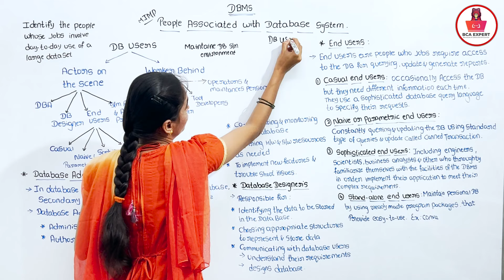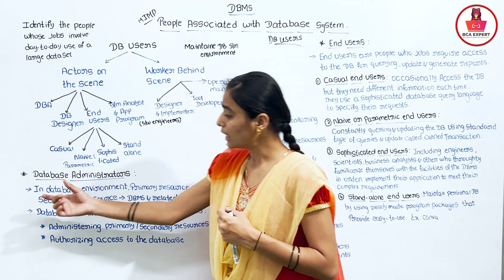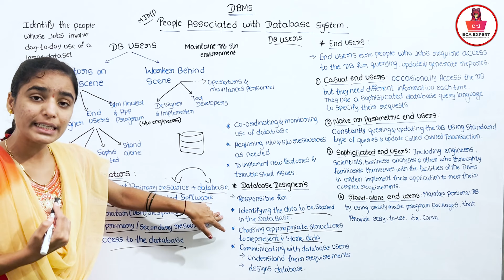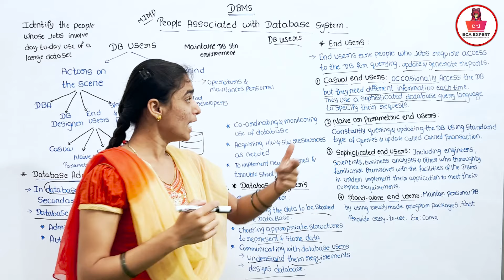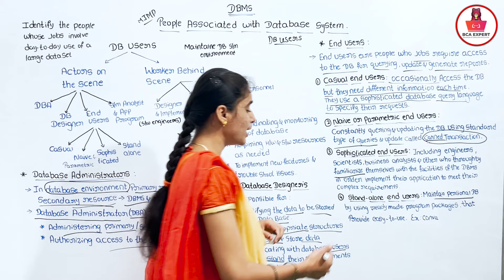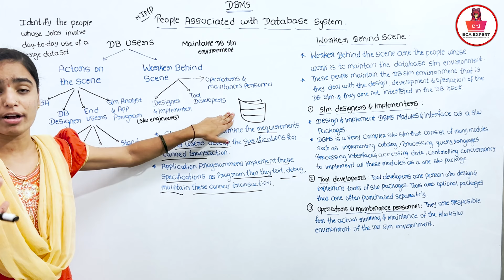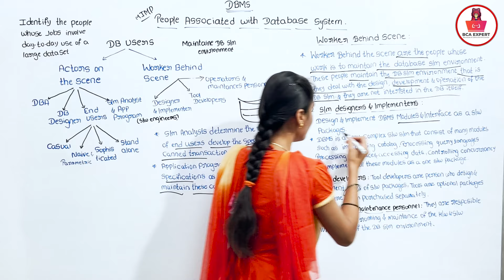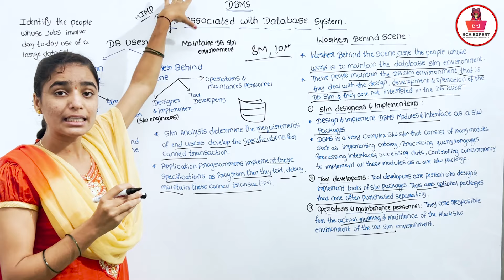Database Users | Actors on the scene | Actors behind the scene | DBA | End Users etc in Kannada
In this video we’ll walk you through:
Introduction
examples of codding and programming
How coding and programming work together

database,
database users,
actors on the scene,
database administrators,
database designers,
end users,
casual users,
system analyst,
application programmers,
workers behind the scene,
system designers,
tool developers,
dbms users,
users of database,
dbms,
dbms lectures,,
dbms for gate,
gate dbms,,
dbms basics,
basics of dbms,
Keyword Usage,
database,
database users ,
dbms ,
dbms for gate ,
gate dbms,
database users in dbms ,
database users,
dbms database users,
data base users,
naive users,
application programmers,
sophisticated users,
specialized users,
users in database,
different users in database,
dbms,
dbms for gate,
gate dbms,